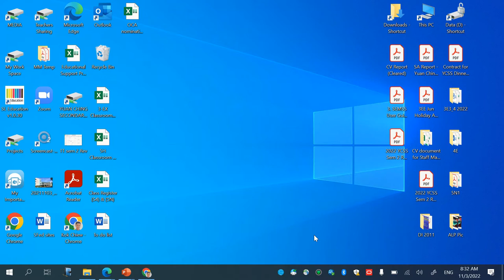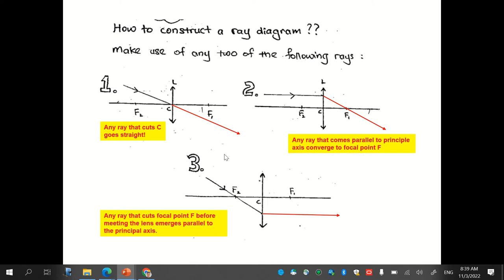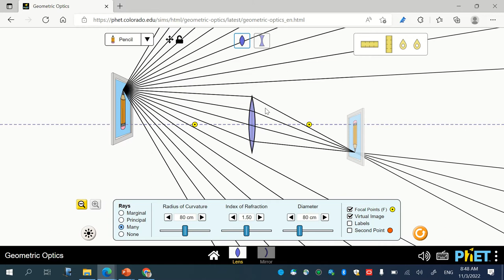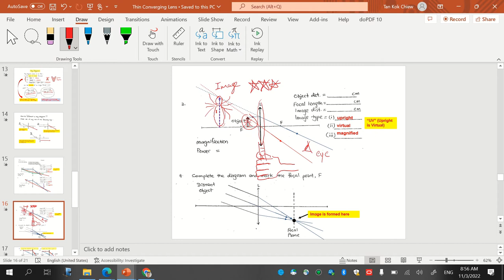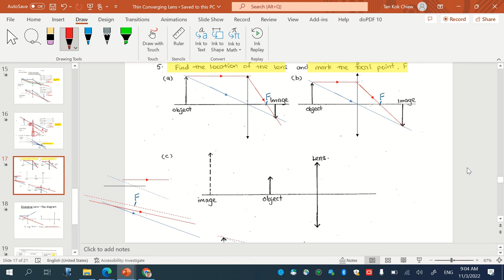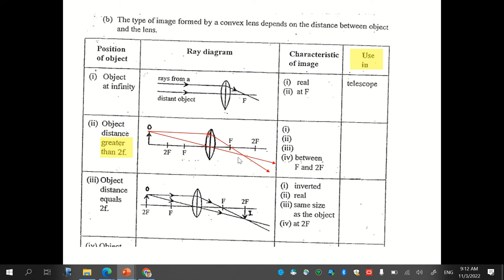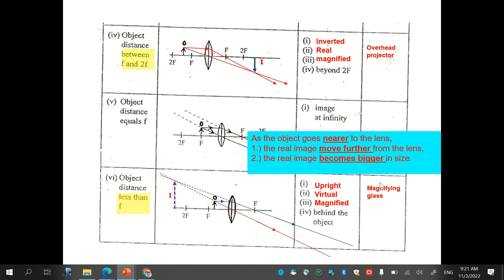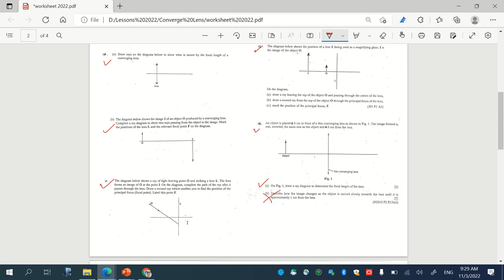3E Phy Bridging Lesson Day 2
Sci Physics Converging Lens (Part 2) for 3E